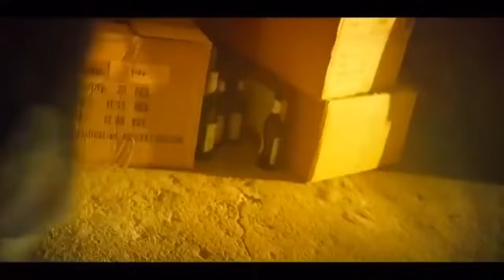2023'ÜN EN İYİ AKSİYON FİLMİ !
kanalima 1000 abone yolunda destek verirseniz sevinirim
simdiden tessekkür ederim.
2023 aksiyon filmi,
2023 aksiyon filmi izle,
2023 aksiyon filmi izle türkçe dublaj,
yeni film 2023 aksiyon filmi,
aksiyon filmi türkçe dublaj 2023,
film 2023 en iyi aksiyon filmi full şekeri,
yeni aksiyon filmi 2023,
2023 en iyi aksiyon filmi filmleri izle full şekeri,
2023 en iyi aksiyon filmi filmleri joke film,
aksiyon filmi 2023 türkçe,
film 2023 en iyi aksiyon filmi,
2023 aksiyon filmleri,
2022 aksiyon film izle,
film aksiyon 2022,
2023 filmleri,
2023 yeni filmler,
film cehenneminden film izleme,
film cehenneminden film 2022,
ful aksiyon film turkçe dublaj,
turk dublyaj filmler,
filmler savaş aksiyon,
2023 aksiyon filmleri türkçe dublaj,
2023 aksiyon filmleri türkçe dublaj izle,
aksiyon filmi 2023 izle türkçe dublaj,
aksiyon filmi 2023 türkçe dublaj,
2023 aksiyon filmleri türkçe dublaj full izle,
2023 aksiyon dövüş filmleri,
2023 en iyi aksiyon filmi,
2023 en iyi aksiyon filmi filmleri filmleri,
2023 en iyi aksiyon filmi filmleri,
yeni film 2023 en iyi aksiyon filmi,
2023 aksiyon filmleri full izle,
2023 aksiyon filmleri fragmanları,
2023 aksiyon gerilim filmleri,
yeni vizyon filmler,
2022 tr dublaj filmler,
tek parça film aksiyon,
2022 turkce dublaj film izle,
2023 turkce dublaj film izle,
2022 türkçe dublaj filmleri,
2023 aksiyon filmleri izle,
2022 aksiyon,
film aksiyon yabancı,
2023 aksiyon bilim kurgu filmleri,
2022 türkçe aksiyon filmleri,
film izle aksiyon 2022,
2023 aksiyon macera filmleri türkçe dublaj,
2023 aksiyon macera filmleri,
2023 aksiyon ve macera filmleri,
2022 vizyon filmleri,
2023 aksiyon filmleri netflix,
yeni aksiyon filmi,
tepe operasyonu 1. tanıtım yeni yerli aksiyon filmi 2023,
2023 aksiyon film önerileri,
2023 aksiyon filmleri öneri,
türkçe dublaj film aksiyon,
turk aksiyon filmleri 2020 tek parca,
ful aksiyon filmi izle türkçe dublaj,
full aksiyon filmler,
aksiyon 2023 sinema filmleri,
2023 aksiyon savaş filmleri,
film 2022 türk,
2023 korku aksiyon filmleri türkçe dublaj,
2023 yabancı aksiyon filmleri türkçe dublaj,
2023 yılı aksiyon filmleri türkçe dublaj,
2023 aksiyon filmleri türkçe,
en yeni aksiyon filmleri,
2022 aksiyon filmler,
2023 aksiyon macera filmleri türkçe dublaj izle,
ünlü aksiyon filmleri,
202 film izle,
vizyon filmler 2022,
2023 aksiyon yabancı filmler,
2023 yeni aksiyon filmi,
turk dublyaj filmler 2022,
2022 türkçe dublaj film,
2022 aksiyon filmleri,
yeni çıkan aksiyon filmler,
en yeni savaş filmleri,
yeni çıkan aksiyon filmleri,
yabancı aksiyon filmi,
9 filmleri